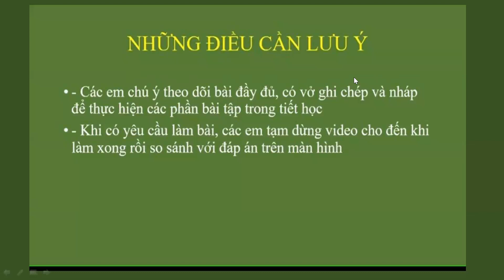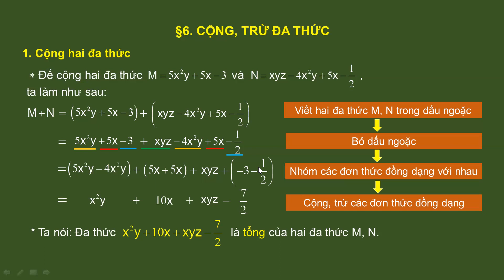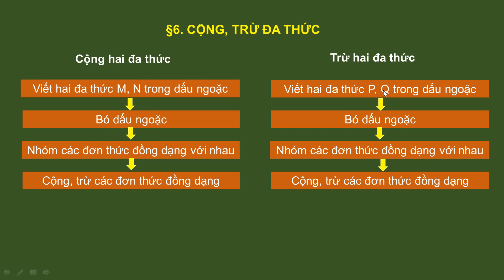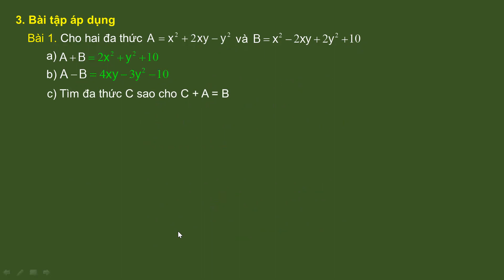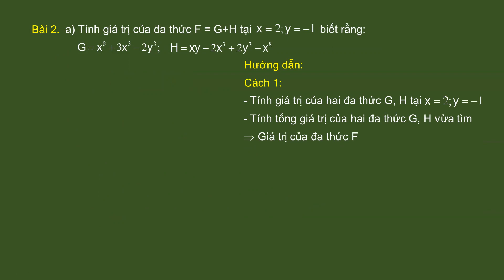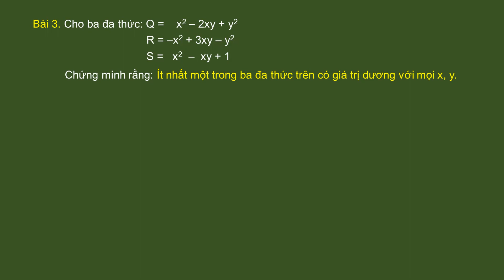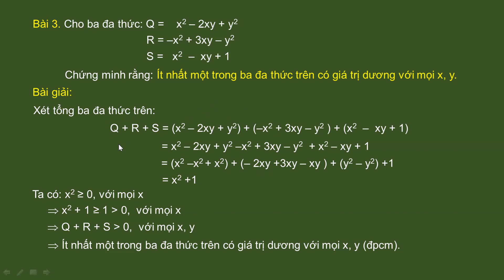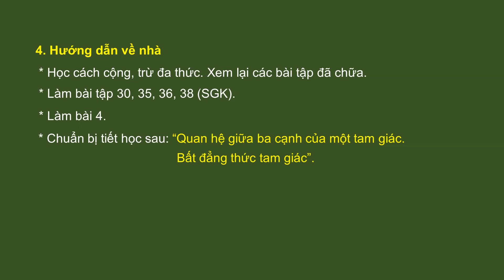Bài giảng môn Toán 7 Bài 6 Cộng trừ đa thức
Bài giảng của đồng chí Lê Thị Tuyết Ánh - Trường THCS Sơn Cẩm 2 - TP Thái Nguyên